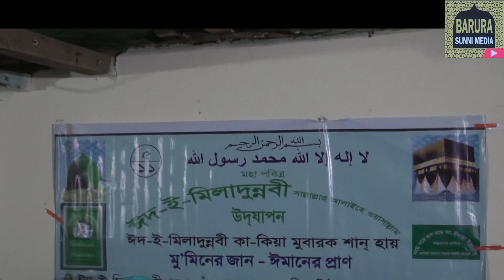১০/১১/২২ পেয়ারা বাগদাদী হুজুরের স্মরণে মিলাদ।মুফতী দেলোয়ার হোসেন মুজাহিদী আল ক্বাদেরী ০১৮৪২১৫২৫১৭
I hope people can get the right Islamic knowledge. There is a detailed discussion about " For Islam In a sweet tone This video is an Islamic lecture, This video is only officially published from "Barura Sunni Media". Through this video,

Presented by: Barura Sunni Media
Chairman: Mohammad Ikram Hossain Bhuiyan.
Published by: Barura Sunni Media (B.S Media) [This channel is verified by YouTube]
Barura Sunni Media.

barura sunni media